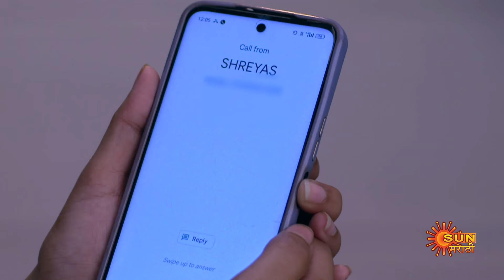Mulgi Pasant Aahe - Best Scene | 09 Oct 2024 | Full Ep FREE on SUN NXT | Sun Marathi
Watch the Best Scene of the Marathi serial "Mulgi Pasant Aahe" which airs on Sun Marathi TV.